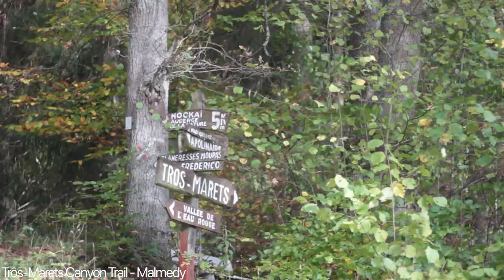Belgium and Luxembourg Autumn 2022 Weekend - Pt. 2: Getting lost in Ardennes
Second and last video on the footage from a long weekend in Belgium and Luxembourg.

Wandering in the Belgium Ardennes through Stavelot (Coo Waterfall) and Malmedy (Trôs-Marets Canyon Trail)